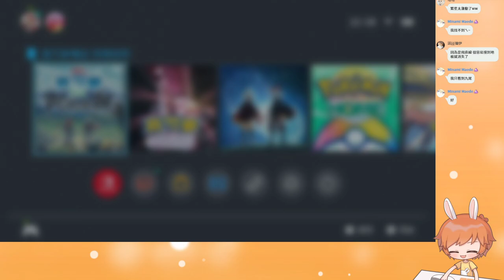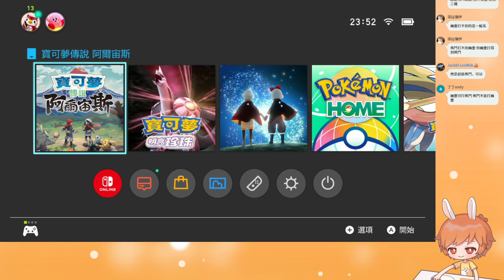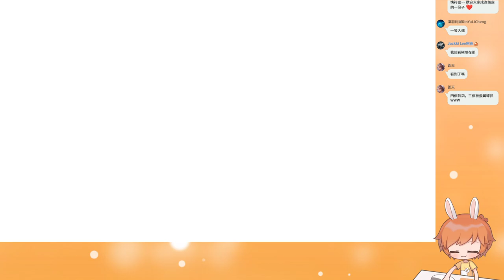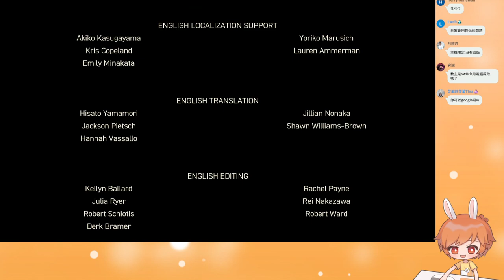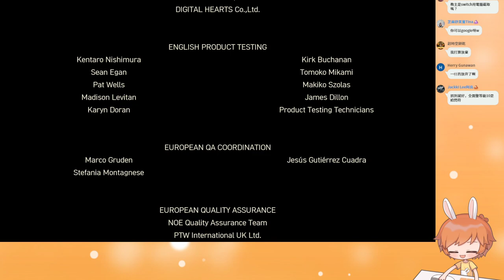【繁星】寶可夢 阿爾宙斯 晚上 2022 1 30